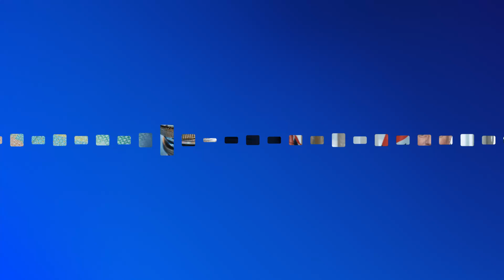How can NZ stand out in the global fight for AI minds? | The Front Page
New Zealand’s fight to attract the minds shaping the future in tech could have just gotten a bit harder.

China has a new visa which targets young STEM grads and foreign tech talent.

It’s while a similar US visa now comes with a $100,000 fee attached.

The move has been described as “boosting Beijing’s fortunes” in its geopolitical rivalry with Washington.

Today on The Front Page, Victoria University Senior Lecturer in Artificial Intelligence Dr Andrew Lensen is with us to take a look what makes this country attractive - and what might be holding it back.

Host: Chelsea Daniels
Editor/Producer: Richard Martin
Producer: Jane Yee